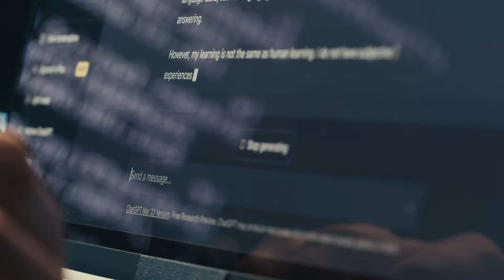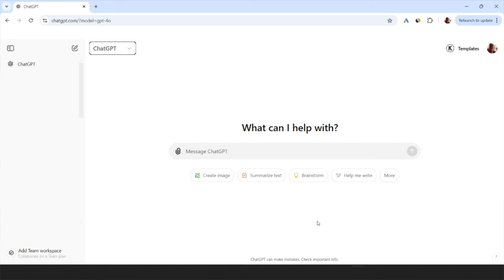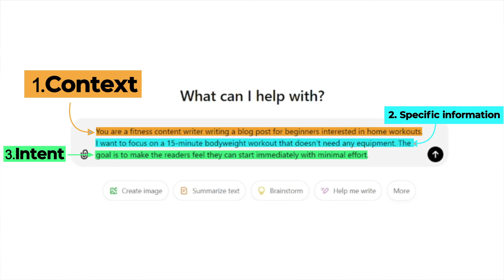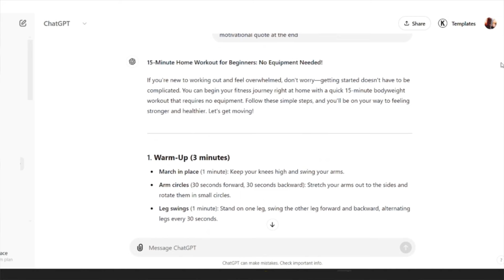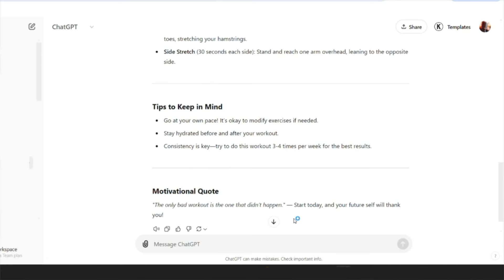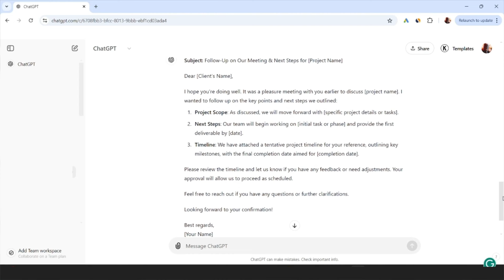The Perfect ChatGPT Prompt Formula | ChatGPT Prompts Guide in Hindi | Ritika AI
Welcome to this exciting video where we unlock the secrets of writing the Perfect ChatGPT Prompt Formula! Whether you're just starting with ChatGPT or looking to improve your prompt-writing skills, this video will help you master the art of crafting effective prompts to get the most accurate and valuable output from ChatGPT.

Why Is Writing the Perfect Prompt Important?
The power of ChatGPT lies in its ability to understand and generate content based on the instructions you provide. But how do you make sure you're getting the best possible results? It all starts with writing the perfect prompt! In this video, we’ll delve into the nuances of ChatGPT prompt engineering, teaching you how to design prompts that make your interactions with AI more efficient, precise, and productive.

What You'll Learn in This Video:
In this ChatGPT prompts guide in Hindi, we’ve broken down the essential steps to create prompts that work every time. To illustrate this, I have shared two practical examples:

1. Blog Post with the Perfect ChatGPT Prompt - Learn how to write a prompt that helps ChatGPT generate well-structured, informative, and engaging blog posts.
2. Email with the Perfect ChatGPT Prompt - Discover the ideal prompt setup to make ChatGPT write a professional and effective email, saving you time and effort.

By the end of this video, you’ll be equipped with the Perfect ChatGPT Prompt Formula that can transform the way you interact with ChatGPT, whether you’re generating content, drafting emails, or even conducting research.

What Makes This Video Different?
This video is your go-to ChatGPT prompt engineering course, especially crafted for Hindi speakers who want to excel at prompt creation. I’ll explain each concept clearly, in simple Hindi, so you can easily understand and apply the techniques shared.

If you're new to ChatGPT or even if you're already using it but not getting the desired output, this video will enhance your skills and understanding. Plus, the tips and tricks shared here will also act as a great Chatgpt prompt generator guide, enabling you to experiment and create a variety of prompts on your own.

Timestamps:
0:00 Introduction
1:46 Blog with ChatGPT Prompt Formula
5:00 Email with ChatGPT Prompt Formula
6:58 Conclusion

Questions:
- Have you ever struggled to get the right output from ChatGPT?
- What are some use cases where you'd like to apply the Perfect ChatGPT Prompt Formula?

Queries resolved:
- How to write the perfect prompt for ChatGPT?
- Examples of effective ChatGPT prompts.
- Learning ChatGPT prompt engineering in Hindi.
- How to use Chatgpt prompt generator effectively?